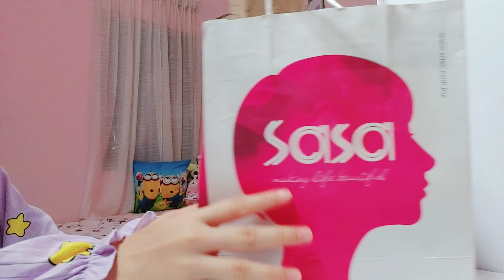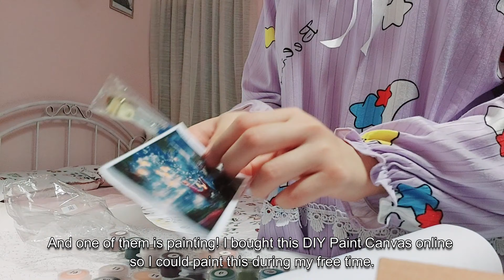Vlog | Unboxing, cheesekut, honey butter biscuit, black pepper chicken, strawberry scones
Hello, everyone!

This is my very first time uploading a vlog. I recently finished my second year of Degree, so I decided to do a vlog during my free time for fun! Hope you enjoy this vlog.

I'm sorry if it's a boring and dry vlog, cause it's my first time =')

Regards, Cherry Blossom.

Music